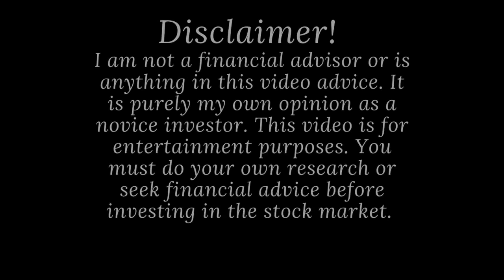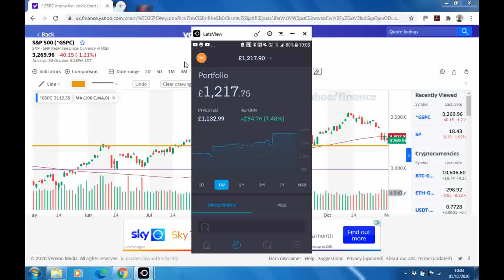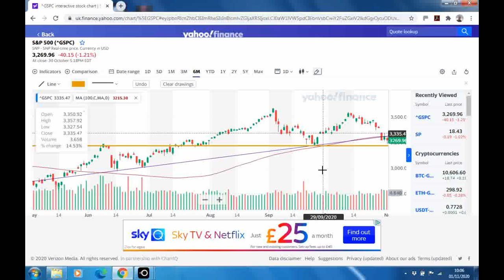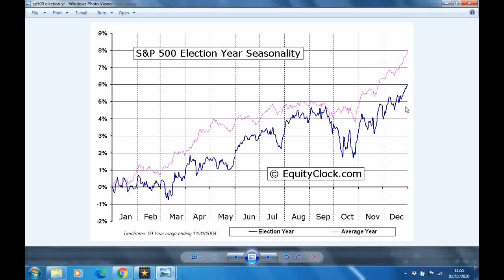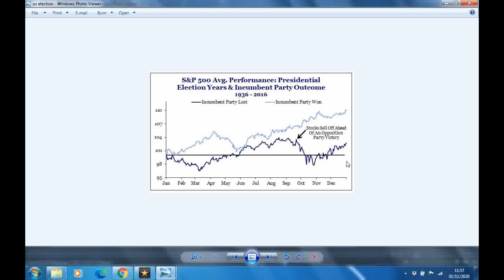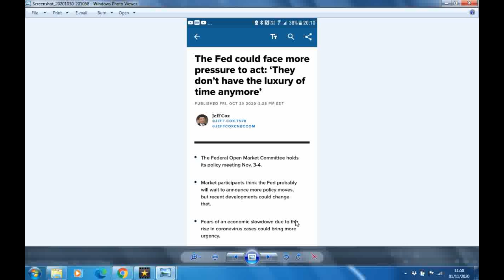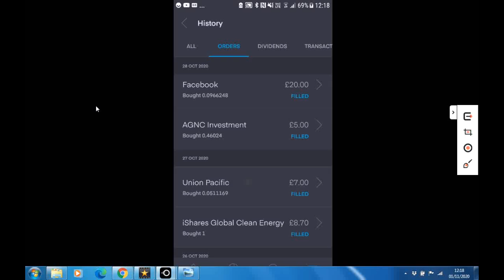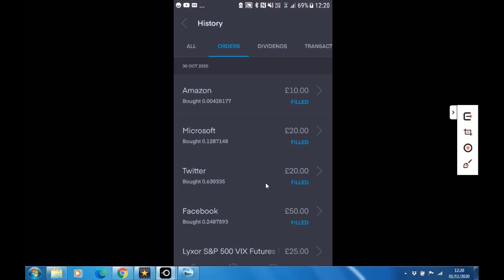Market Crash Leaves My Trading 212 Portfolio 10% Down!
The market is crashing and people are fearful. My own Trading 212 portfolio is down, but I am relaxed about the situation and I'll explain why.

Create a Trading 212 Invest account using this and we both get a free share!